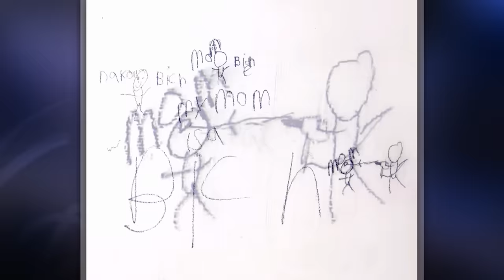The Seven-Year Old Who Tried To Kill His Mother | The Oprah Winfrey Show | Oprah Winfrey Network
Laurie Ferris shares her struggle with her 10-year-old son Zach's violent mental illness. What causes his rage? Then, Oprah follows up with Brit, who appeared on a 2000 episode, "Explosive Children," as a child struggling with bipolar disorder. For more on oprahwinfreyshow, visit WatchOWN.tv/TOWS